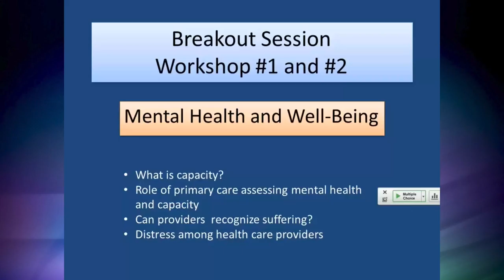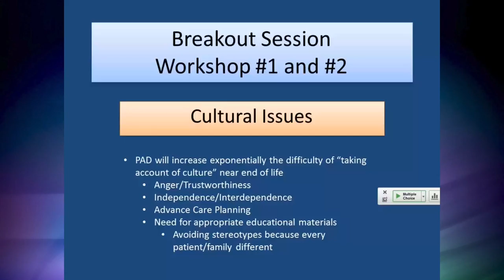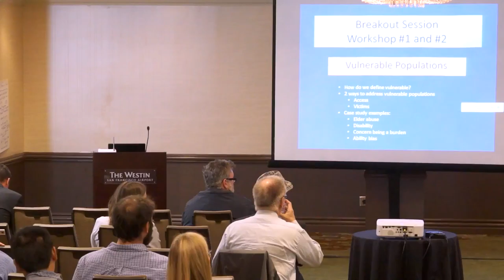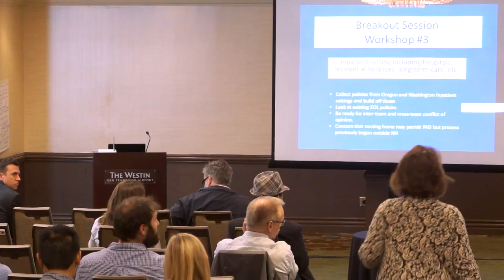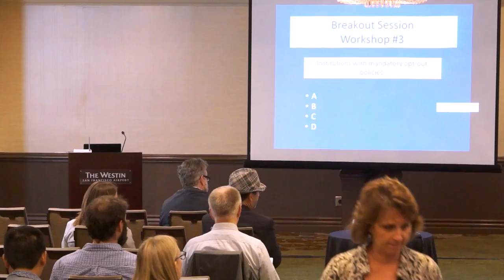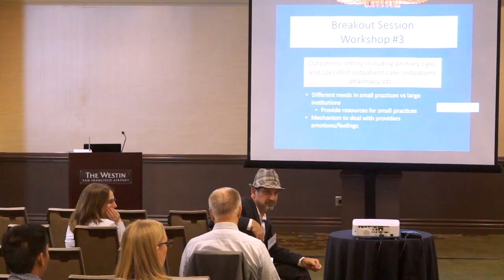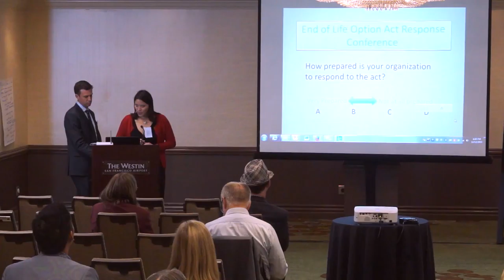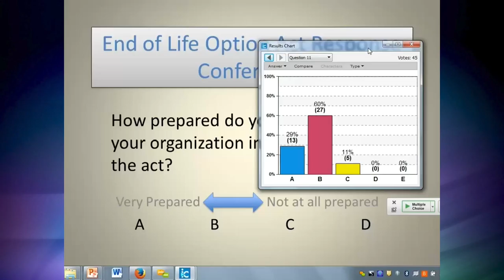IHA-Video Conference Part 5 - Workshop reports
End of Life Option Act Response Conference 2015